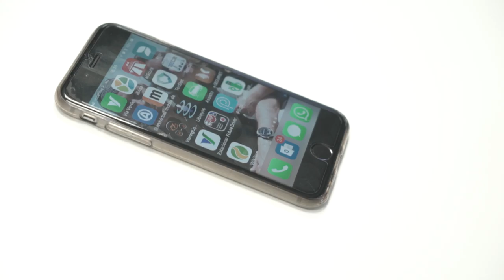Free Stock Footage